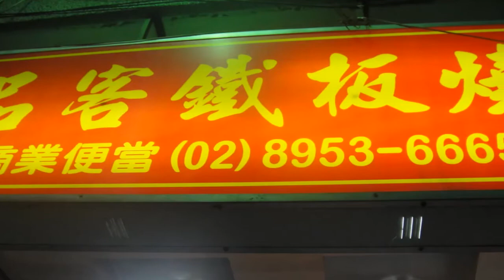2012-12-09 板橋三民路品客鐵板燒